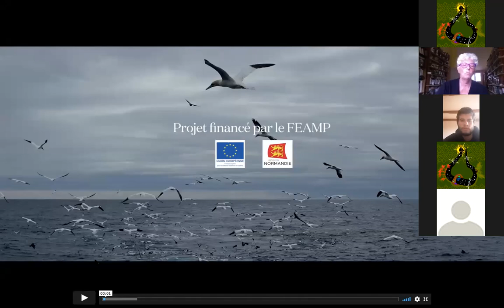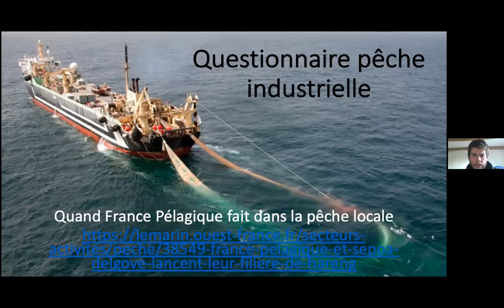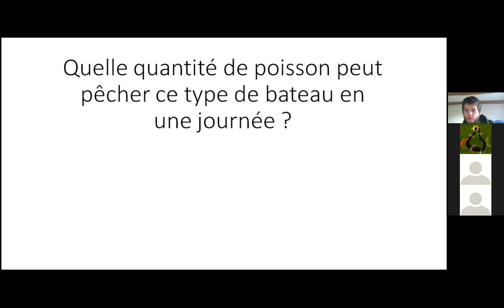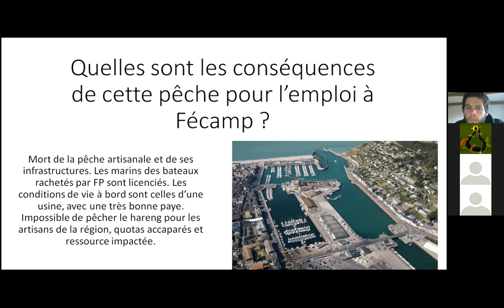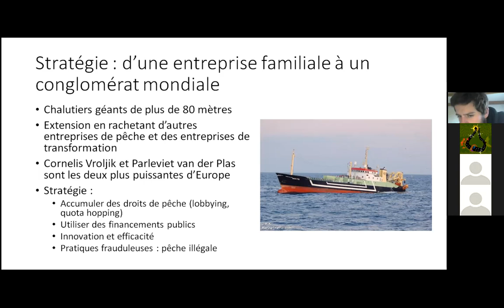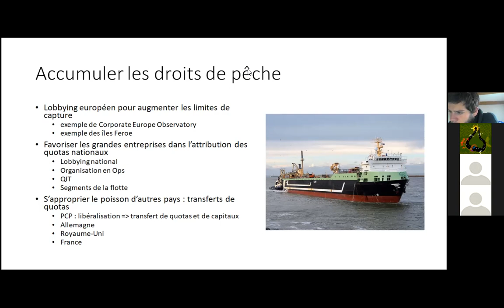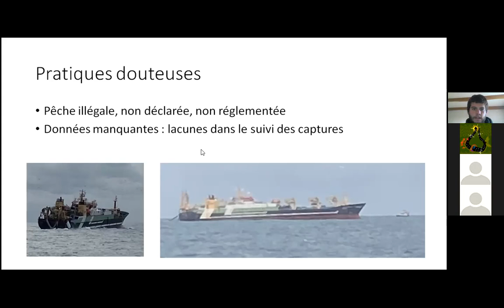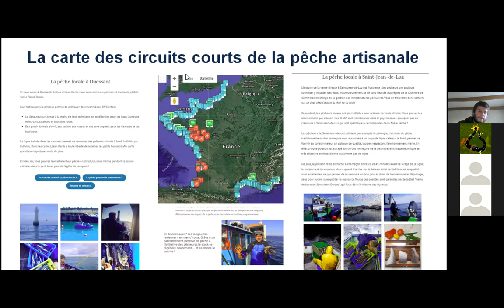D3 - Community Supported Fisheries and CSA: same struggles, similar solutions?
Presenters:
Thibault Josse, Pleine Mer, France
and
Zoe Brent, TNI